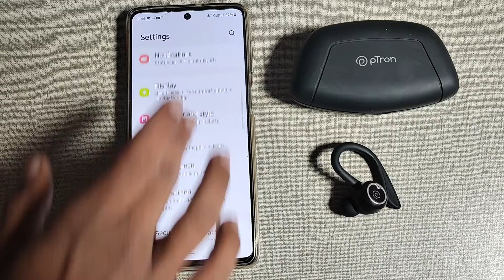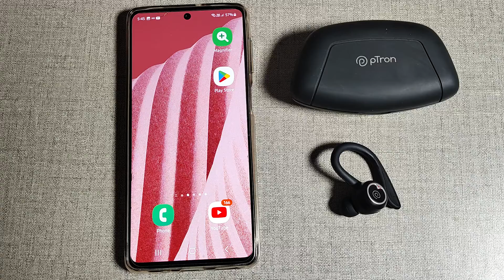How to forget Bluetooth airbuds in Samsung Galaxy A73 5G,samsung galaxy A73 5G me Bluetooth airbuds